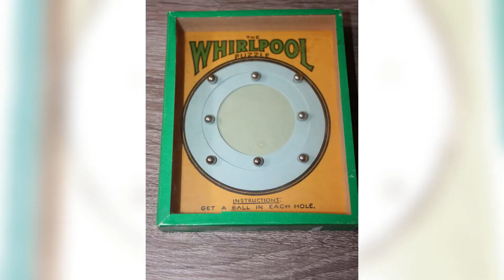Welcome to FunCollectibles.net